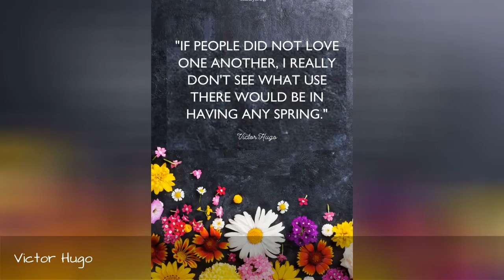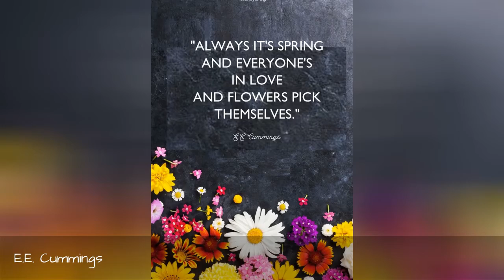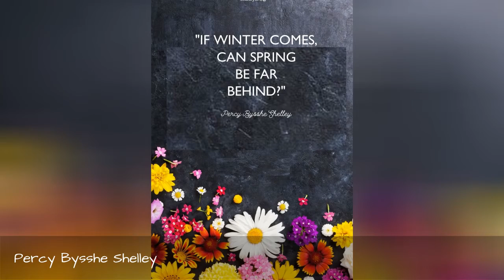35 Best Spring Quotes To Welcome The Season Of Renewal 🌸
Is there anything lovelier or more wonderful than springtime in the country? Celebrate the end of winter and the beginning of fresh flowers and sunshine with these best spring quotes and sayings.
0:00 - Intro
0:00:12 - Victor Hugo
0:00:21 - Algernon Charles Swinburne
0:00:30 - S. Brown
0:00:39 - Harriet Ann Jacobs
0:00:48 - 1 Corinthians 7:20-24
0:00:57 - Edgar Guest
0:01:06 - Dodie Smith
0:01:15 - Jen Selinsky
0:01:24 - Laura Ingalls Wilder
0:01:33 - Luther Burbank
0:01:42 - Lewis Grizzard
0:01:51 - Virgil A. Kraft
0:02:00 - E.E. Cummings
0:02:09 - Oscar Wilde
0:02:18 - Percy Bysshe Shelley